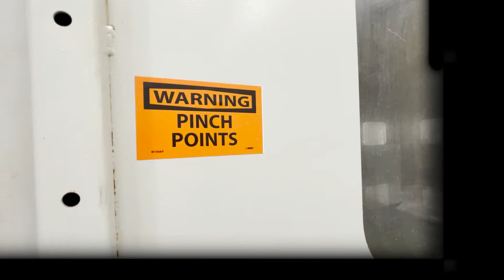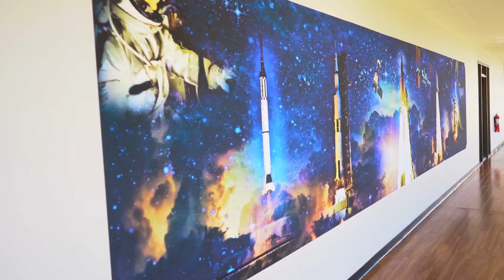CRPeople: Dan Crishon, Teledyne Brown Engineering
Dan is the Production Lead for the Shallow Water Combat Submersible at Teledyne Brown Engineering. Day-to-day he oversees all of the production aspects of the small submarine they build from concept, all the way to delivery. Things like purchasing materials, production schedules, and overseeing the smaller contracts within their larger contract on the manufacturing side are under his reign. Dan, a husband and father of two, graduated with a mechanical engineering degree, but is now proving that your specific degree doesn’t always indicate your professional career path.